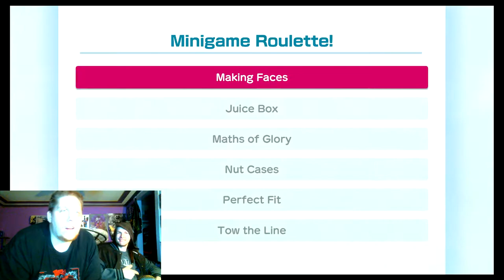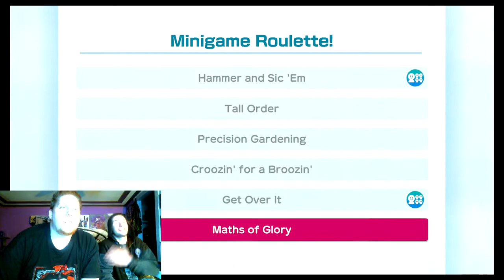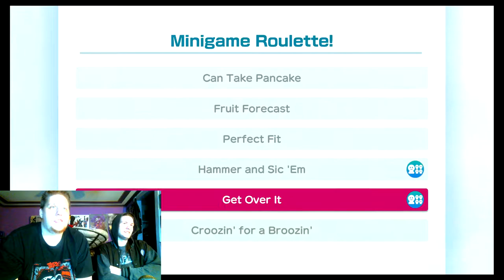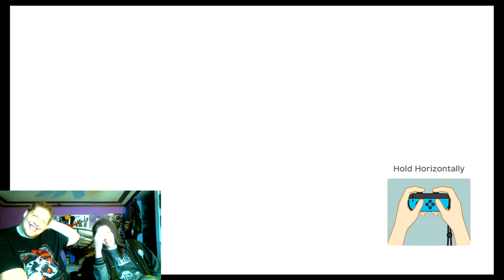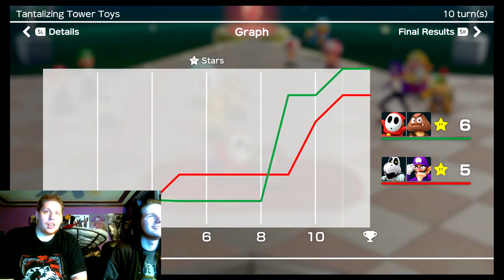THEY TOOK EVERYTHING!!!!! | SUPER MARIO PARTY!!!! FT HELLFIRE